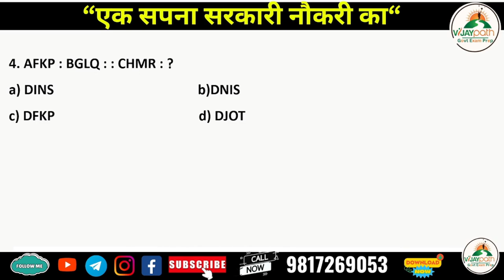Reasoning Highlights HP Police SSC GD & RRB NTPC